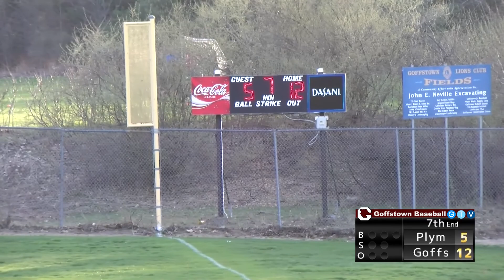Baseball vs Plymouth - April 24th 2017